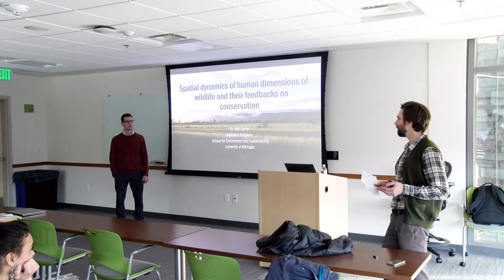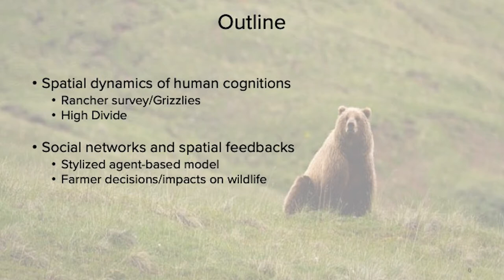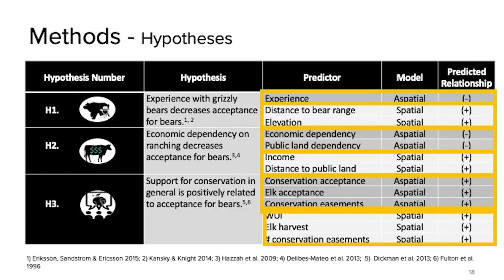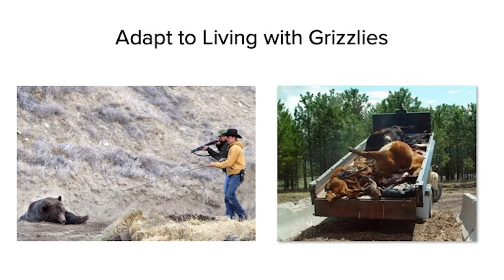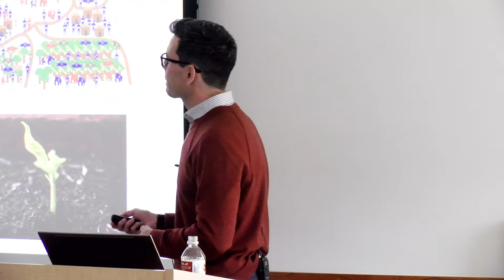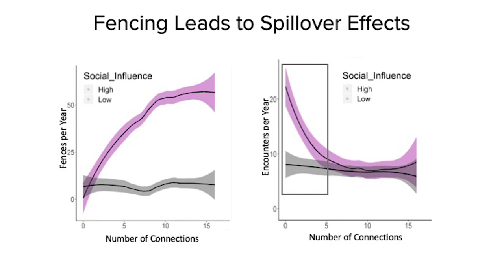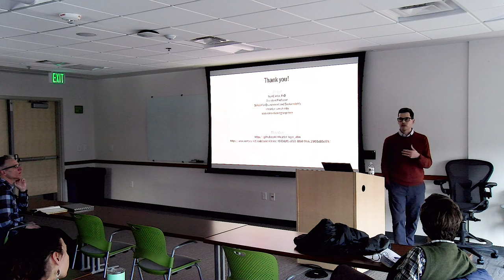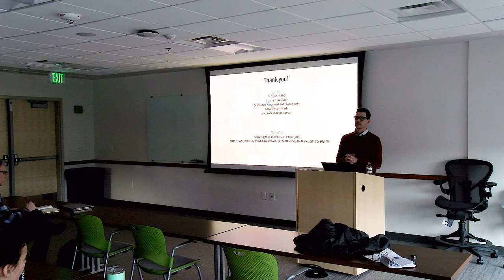Dr Neil Carter, University of Michigan - Spatial Dynamics of Human Dimensions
Dr. Neil Carter, Assistant Professor at the University of Michigan presenting on Spatial Dynamics of Human Dimensions of Wildlife and their Feedbacks on Conservation on February 18, 2020 at Colorado State University.

This talk was part of Human Wildlife Interactions, a joint seminar from CSU's departments of Fish, Wildlife and Conservation Biology and Human Dimensions of Natural Resources. Both departments are a part of the Warner College of Natural Resources at Colorado State University.